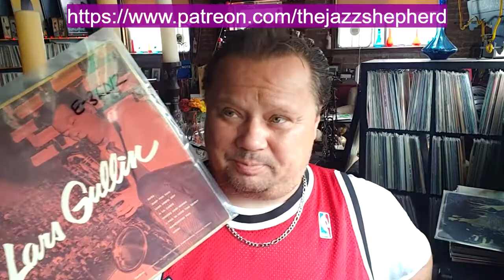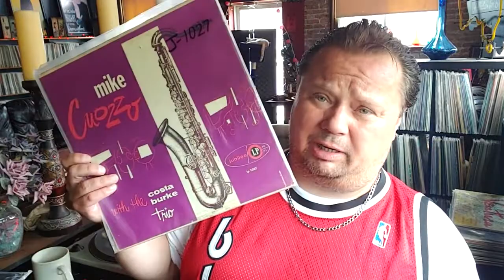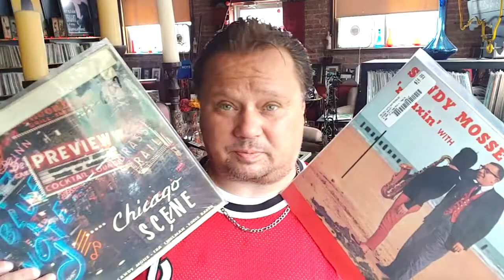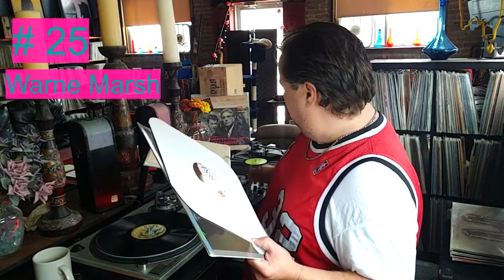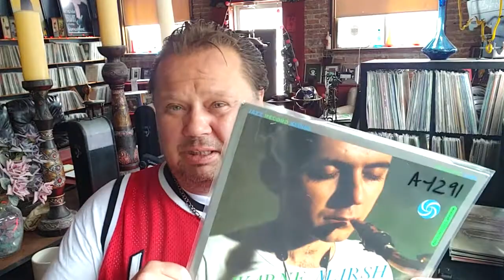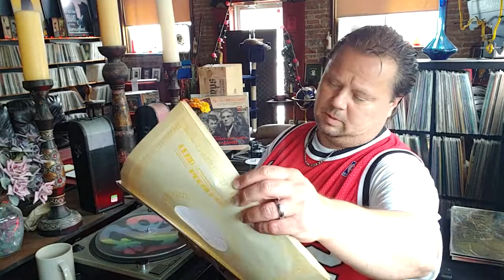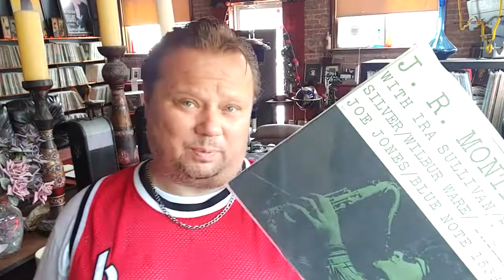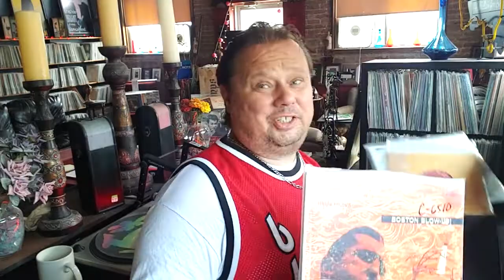# 231/ THE GREAT WHITE SAX COUNTDOWN # 30 - 21!!!! HOW MANY DO YOU KNOW!?!?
Lars Gullin
Mike Cuozzo
Charlie Ventura
Sandy Mosse
Steve Lacy
Warne Marsh
Gene Quill
Sal Nistico
JR Monterose
Serge Chaloff